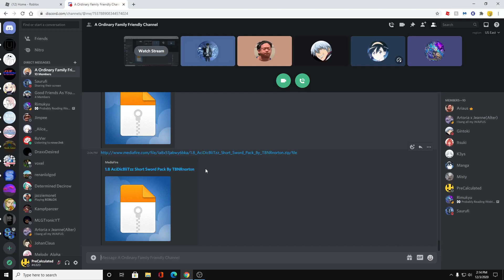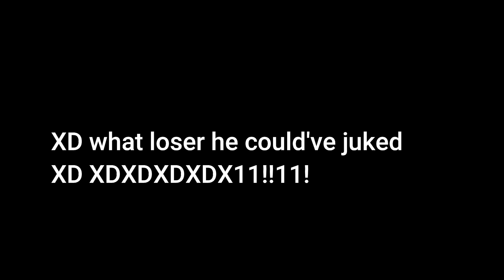They Lurk Chapter 5 is out for testing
O yea it's gamer time now time to wait for full version to release tmr for ez